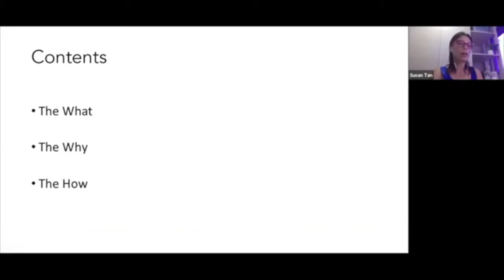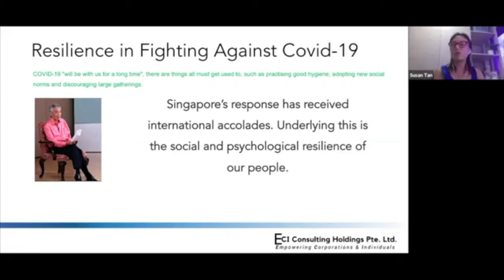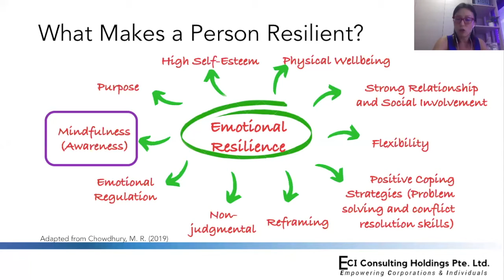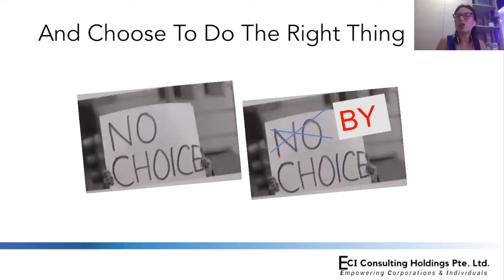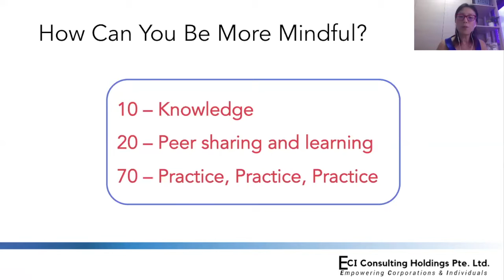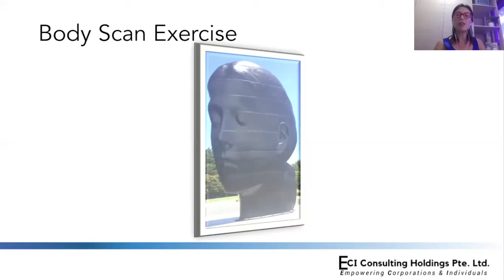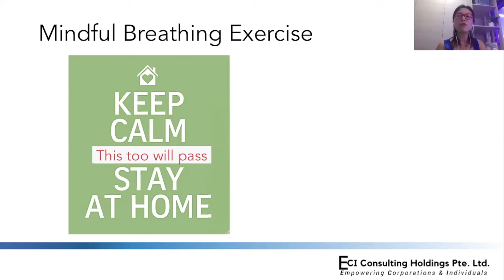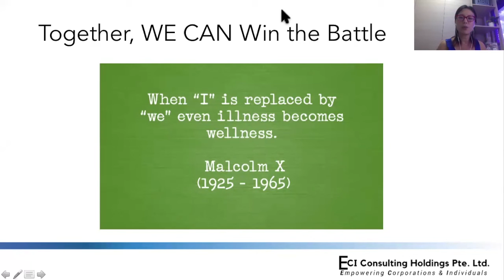Build Resilience to Enhance Social Responsibility By Susan Tan | Founder, ECI Consulting Holdings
This video demonstrates how one can start to build resilience with 2 simple exercises.